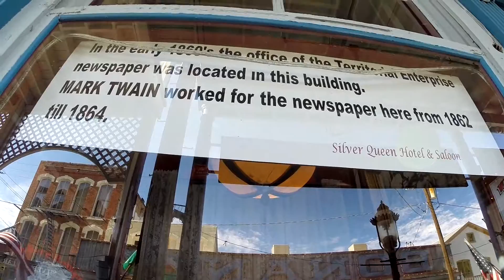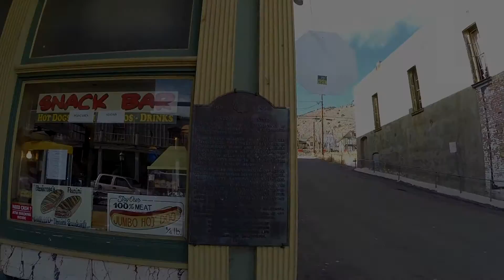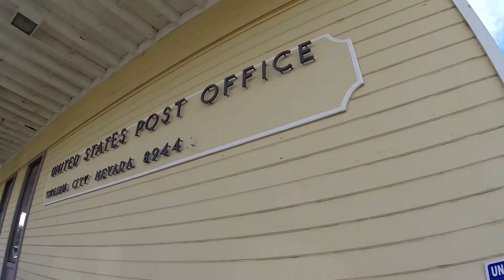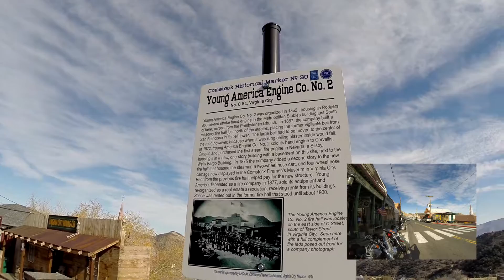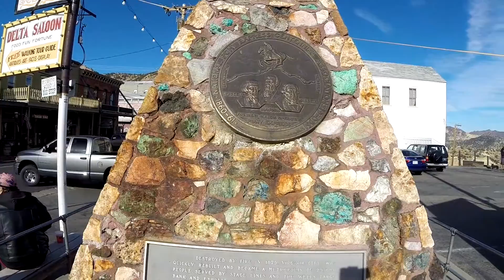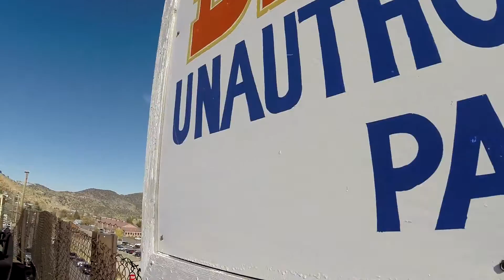Virginia City, NV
12 Nov 2016 Virginia City, NV